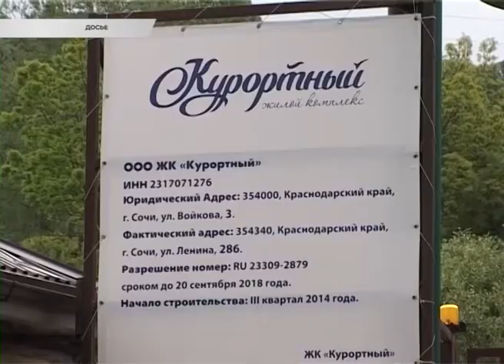Программа "В курсе". Гильдия риэлторов г. Сочи" (Эфкате РЕН ТВ REN TV)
С начала года в Краснодарском крае было возбуждено порядка 190 уголовных дел, связанных с недобросовестными застройщиками. Усилиями краевой администрации по каждому недостроенному дому пытаются найти нового инвестора. Власти обещают: там, где найден новый застройщик, дома будут сданы в эксплуатацию. Конечно, не сразу. Но гарантировано.

На Кубани уже утвердили план завершения строительства домов, сроки сдачи которых сильно затянуты. Речь о жилых комплексах с долевым участием. В большинстве случаев по ним уже разработаны дорожные карты. Что касается Сочи — на побережье так называемых проблемных домов стало меньше. Из краевого реестра за последнее время исключены 10 жилых объектов. Дома достроены — а это порядка 2,5 тысяч квартир и люди, наконец, получили ключи от заветных квадратных метров. Но по-прежнему остается еще 18 многоэтажек, вопросы по которым пока не решены.

О рынке недвижимости на курорте в студии программы «В курсе» рассказывает вице-президент «Гильдии риэлторов» города Сочи Михаил Титов.

Сочи. Новости.
Телеканал Эфкате.